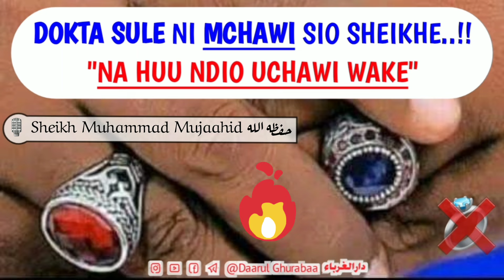HUU NDIO UCHAWI WA DOKTA SULE.. "NI HATARI HII WAISLAM JIHADHARINI NAE"🎙Sheikh Mujaahid حفظه الله